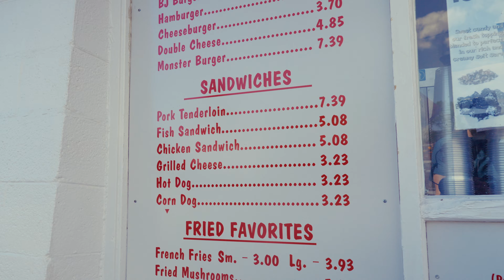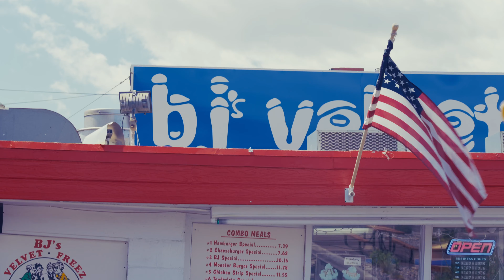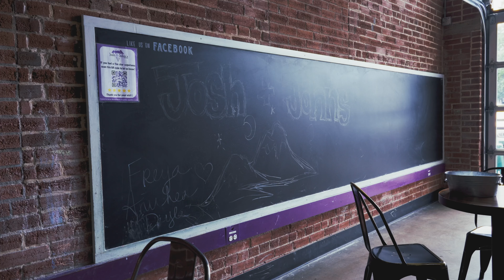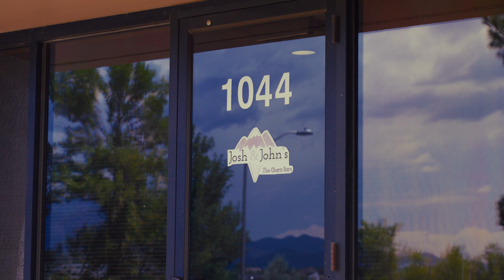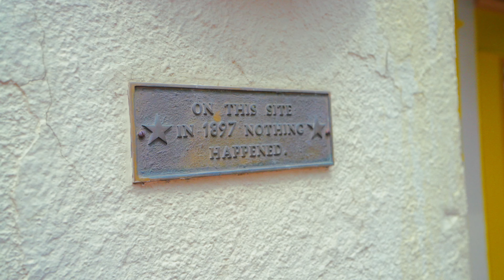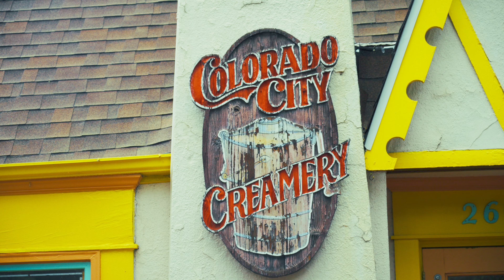The ULTIMATE Colorado Springs ICE CREAM Tour!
Join us as we take on the BEST ice cream in Colorado Springs, one brain freeze at a time!

*Thinking about making the move to Colorado Springs?*
*Our team of relocation experts would LOVE to help you!*

- The most UP TO DATE real estate website in Colorado Springs. We would love to show you homes in Colorado Springs! Book a showing directly on our website.

If you are a first time home buyer in Colorado, you may qualify for down payment assistance program in Colorado. We have awesome lenders that can help you get into the home of your dreams.

Wondering … What is my house worth in Colorado Springs? We will give you an instant home value assessment report - FREE!! Check it out!

The Berisford Group currently serves all of Colorado Springs and surrounding areas including: Falcon, Peyton, Black Forest, Monument, Old Colorado City, Manitou, Fountain, and Woodland Park.